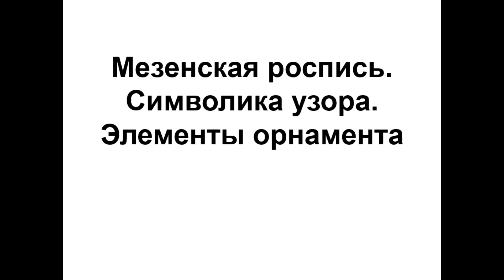Мезенская роспись Символика узора Элементы орнамента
Видео презентация для урока изобразительного искусства во 2 четверти 5 класса